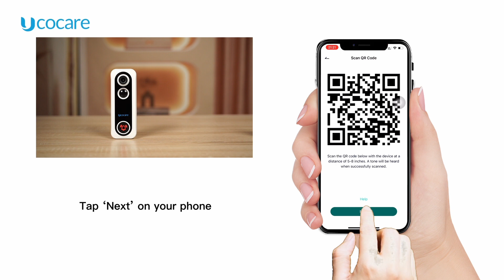How to Connect the doorbell-ucocare doorbell series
This video shows how to connect ucocare brand video doorbell.